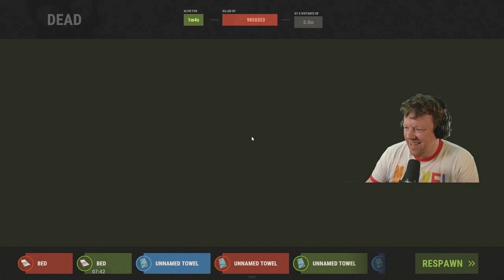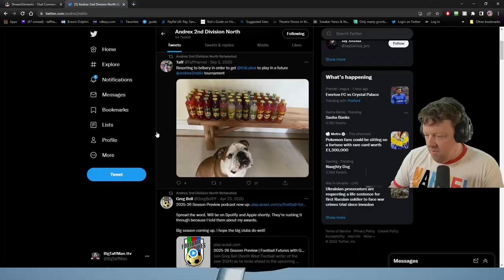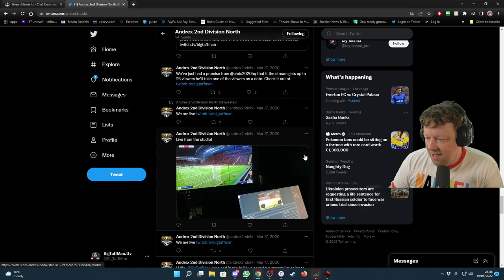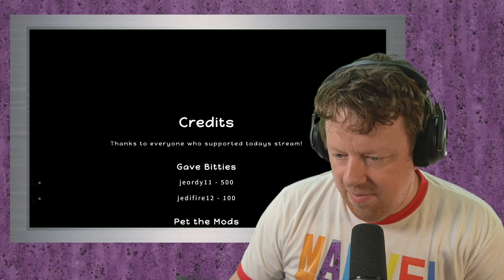The final purge of the Limmy Rust Server - Alexa play one last time - BigTaffMan Stream VOD 19-5-22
Timestamps
Go Live - 0:00
Stream Start - 6:22
Rust - 7:30